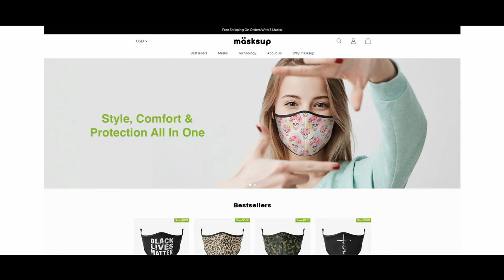Socialists Win Big In Bolivia And Bring Criminal Charges Against Coup Leaders